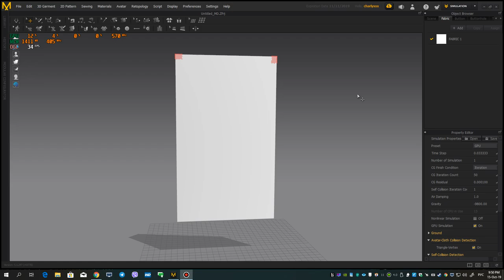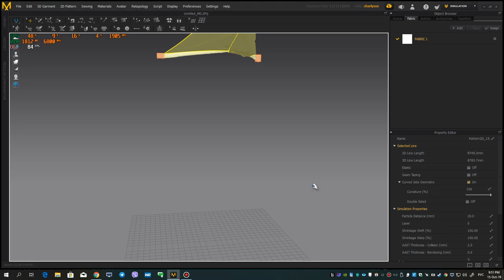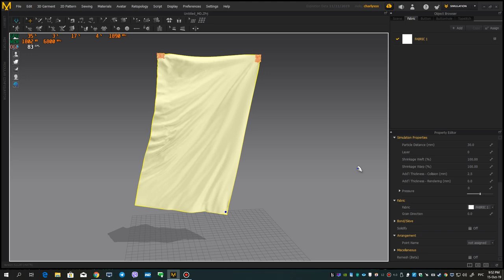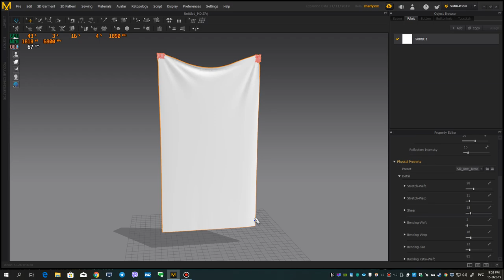Marvelous Designer 9. Changing settings on the GPU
Interactive parameter changes on the GPU in Marvelous Designer 9.

Before that from 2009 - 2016 - I did environment art, interiors and many other things.